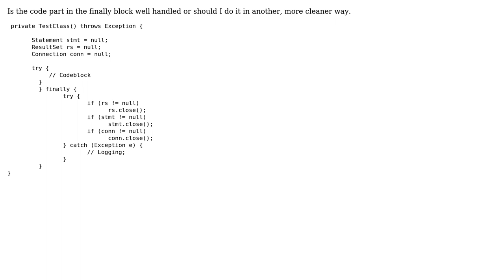Close handling in finally block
With thanks & praise to God, and with thanks to the many people who have made this project possible! | Content (except music & images) licensed under CC BY-SA | Music | Images & others | With thanks to user Matej user forsvarir user David SN and the Stack Exchange Network Trademarks are property of their respective owners. You are responsible for your own actions.